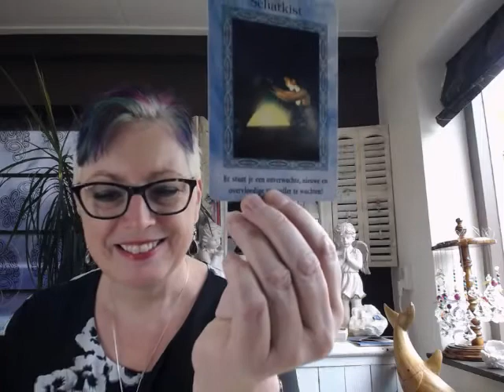Positief bericht van 3 en 4 oktober 2020 - Ruimte weer en schatkistje van het leven.